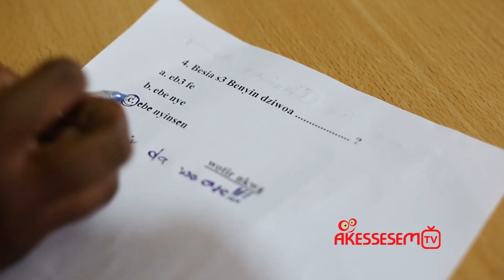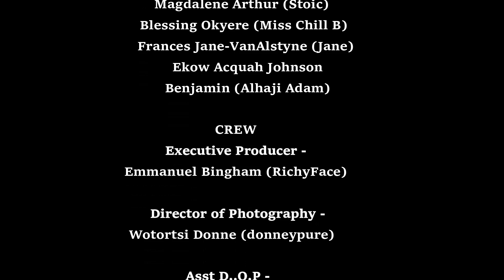Comprehensive Sexuality Education Exams Series. Episode 1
Akessesemtv ... Comprehensive Sexuality Education Exams Series.
Episode 1